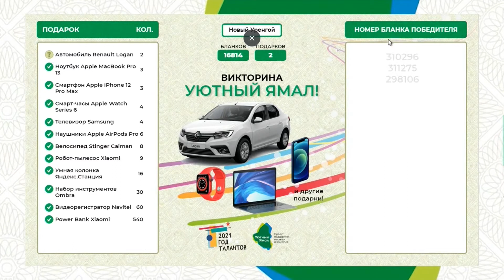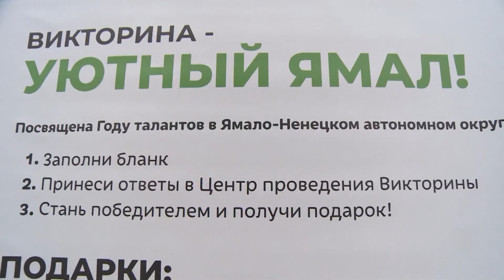Победительнице викторины «Уютный Ямал» вручили автомобиль «Renault Logan»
Викторина «Уютный Ямал» состоялась, раздача призов продолжается. Напомню, те, кто прошёл во второй тур, выиграли более 600 подарков. Это внешние аккумуляторы, видеорегистраторы, наборы инструментов. А также гаджеты, велосипеды, «умная техника» от Apple и 2 автомобиля. Сегодня один из них вручили счастливому владельцу.